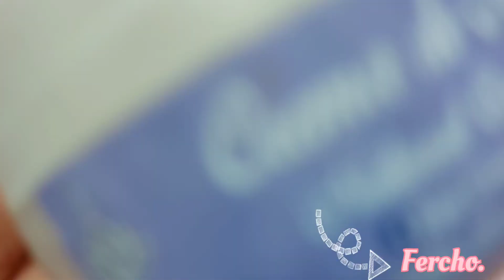Esmaltes de Bissu.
gracias.